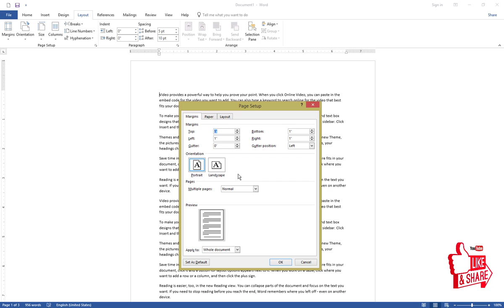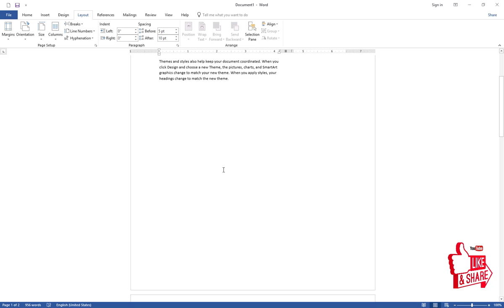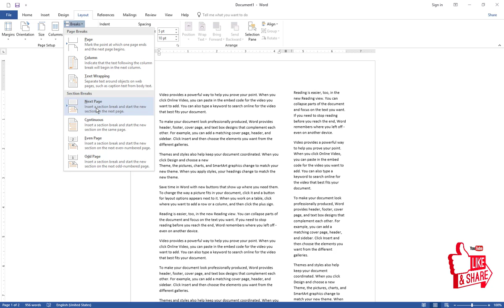Ms Word 2016 Page Setup (Layout tab) in Urdu/Hindi (Lecture 16)